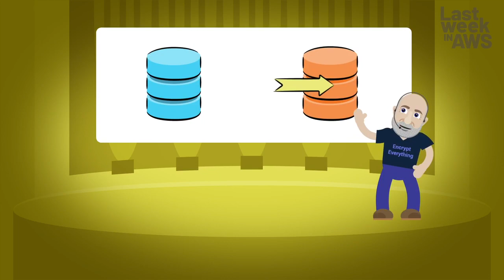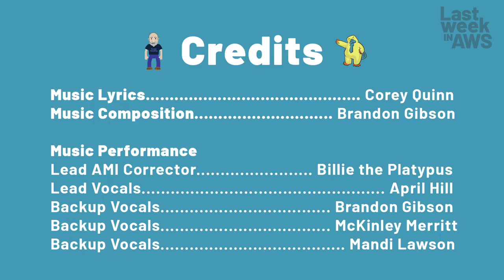Where in the world is Werner Vogels speaking?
After watching enough of his talks to recite them by heart, The Duckbill Group says "happy birthday" to Amazon CTO Werner Vogels in our own special way.